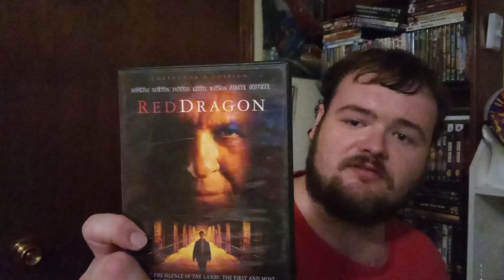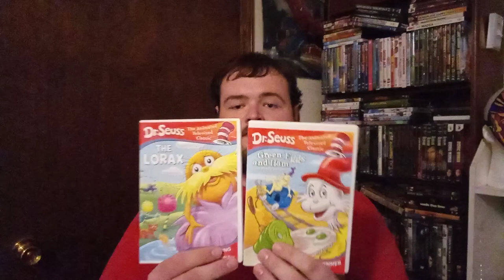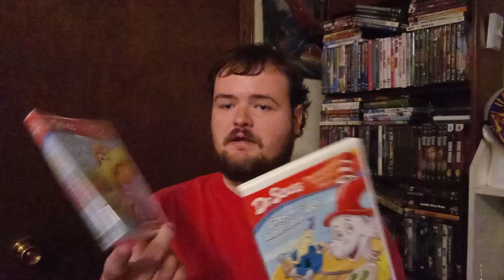Movie/DVD Haul #40 | Tinmans Corner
I bought the Red Dragon movie two weekends ago and the rest I picked up last week. Hope you all enjoy this Movie/DVD haul.